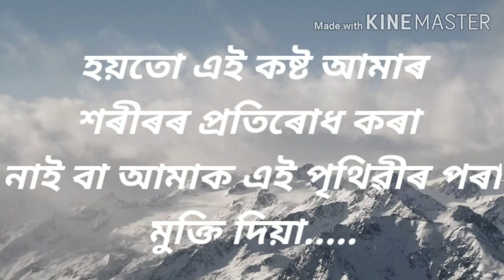//আৰু কিমান দিন এনেকৈ দিন কটাবলগীয়া হয় ঠিক আছে জানো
Yuvraj Kumar

///More how many days Corona will be there in the earth god knows 🙏❣️🙌@@//